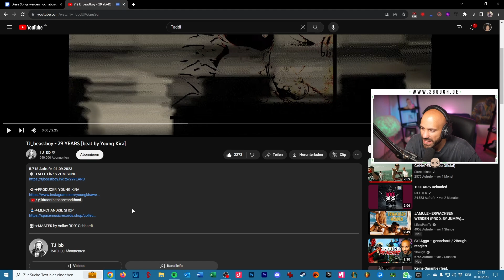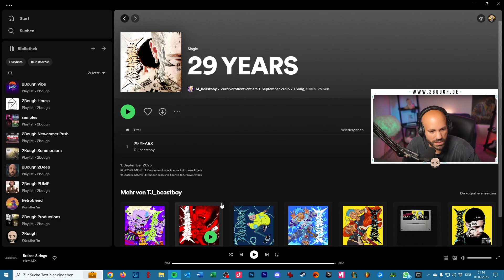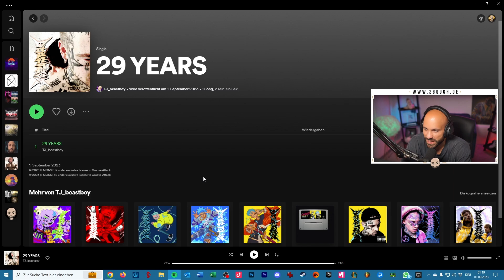TJ_beastboy - 29 YEARS / 2Bough reagiert